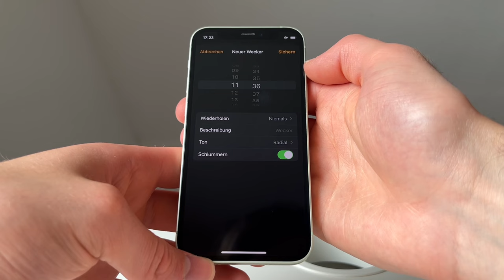iOS 6 vs. iOS 17 Sounds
iPhone 5 on iOS 6 vs. iPhone 12 Mini on iOS 17 Sound Comparison